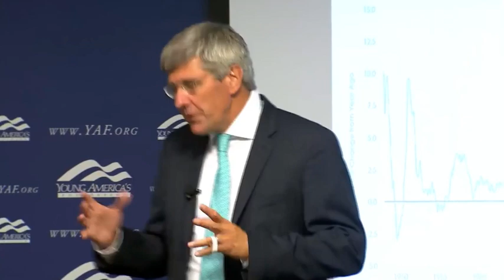Federal Reserve Nominee Stephen Moore: March On Washington And Burn Your Social Security Card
During a seminar for the Young America’s Foundation, presumptive Federal Reserve Board nominee Stephen Moore says, “[w]hat I want to see from your generation is hundreds of thousands of people your age going to the Capitol and yelling ‘hey, hey, we won’t pay,’ and burning your Social Security cards."

Moore also says he supports privatizing Social Security.

CONNECT WITH ALLIED PROGRESS

ABOUT ALLIED PROGRESS

Allied Progress is a consumer watchdog organization that uses hard-hitting research and creative campaigns to hold corporate special interests and their allies in Congress and the White House accountable.